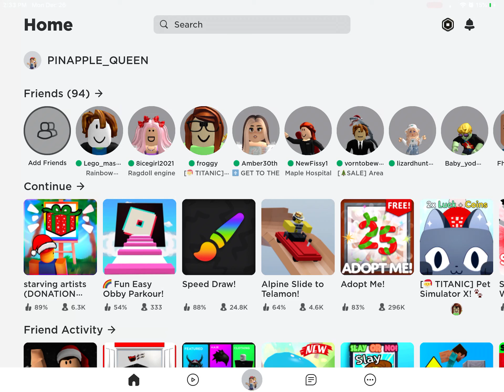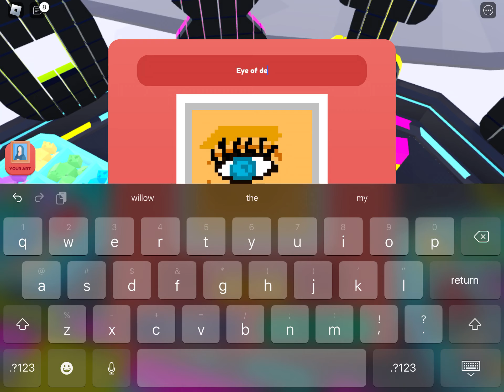Roblox | starving artist 👩‍🎨 user:willowxwww